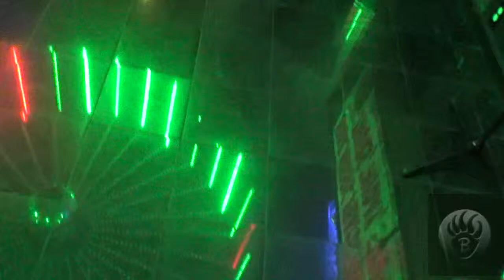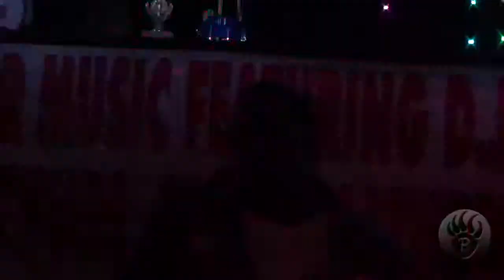Big Dave sing Just The Way You Are @Crenshaw Live 5 8 2014